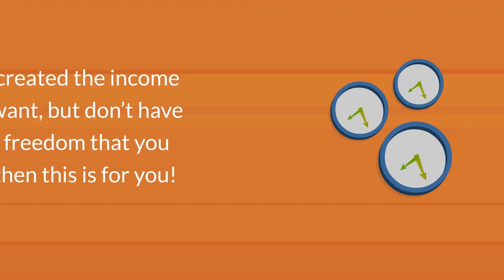Preventing Burnout with Phil Gerbyshak: Mastering Work-Life Harmony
Show Summary:
In this episode, I'm joined by Phil Gerbyshak, a vibrant coach, author, and speaker who delves into the vital topic of preventing burnout and finding happiness in our daily grind. Phil shares his personal strategies and broader insights on how small breaks and proper focus can vastly improve our work life. We explore practical steps to manage stress and maintain enthusiasm in professional settings, making it a must-listen for anyone feeling overwhelmed by their to-do lists.

Key Takeaways:
1. Taking short breaks, like "Five for Phil," can significantly prevent burnout.
Properly setting and respecting your boundaries enhances productivity and well-being.
2. Time blocking and prioritizing tasks can transform your work efficiency.
3. Small, consistent efforts in managing work can lead to substantial improvements in job satisfaction and personal happiness.
4. Let's keep making the most out of our days by focusing on what truly benefits us!

About our guest Phil Gerbyshak

Phil Gerbyshak is a seasoned sales expert, speaker, and mentor known for his authentic connection and hard work. With a background in various sales roles, from stockbroker to software salesman, Phil has led multiple teams and authored seven books and over 3,000 articles, with his insights featured in leading publications like The Wall Street Journal and Financial Times. Featured on three magazine covers, he is recognized for his approachable style and relentless dedication, ensuring anyone who works with him benefits from his experience and passion for sales.

Charles Alexander has been a full-time Business Coach since 2007. He has coached over 2,000 entrepreneurs to grow their businesses and helped over 250 people start businesses.

Then he decided to practice what he preached. After years of seeing the need for video marketing, he started creating Explainer Videos for Busy Professionals in 2015. That part-time business is now a full-time business with proven systems and a team.
Using those real-world experiences, I have created a boatload (well not a real boat, but you get the picture) of resources for you below, so you can start doing more by doing less!

Create Your 4 Day Work Week in 90 Days or Less